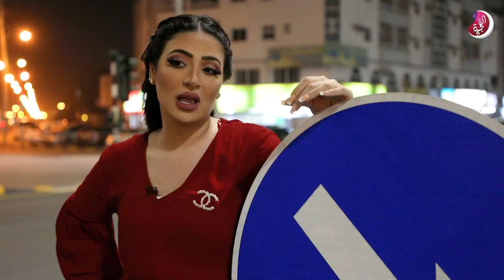هل أصبحت أسئلة دعاء سهلة للجميع في برنامج على الاشارة على تلفزيون الفجيرة